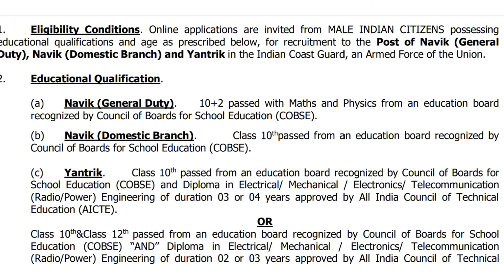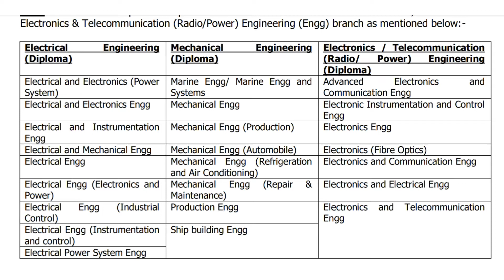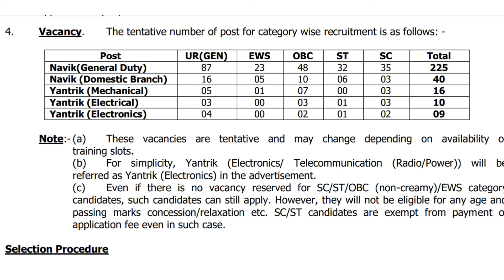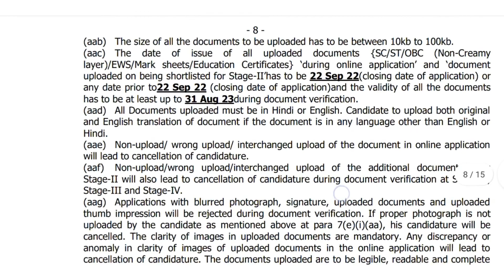Indian coast guard 2023 Batch Apply Now //coastguard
🛑 What's app group link's 🛑